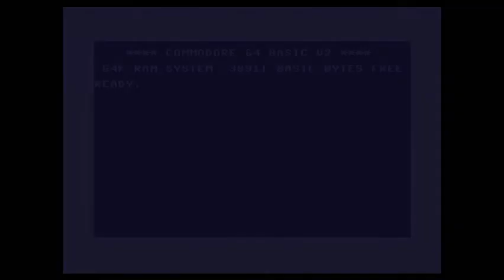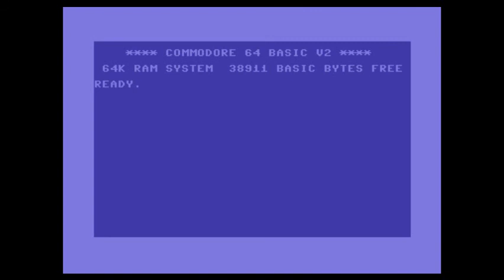(C64) Radiantx - Hacked to Oblivion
Chiptune Share Project by Spaceoff and Stojke,
Commodore 64 SID conversions.

Hacked_to_Oblivion.SID.

Name:  Hacked to Oblivion
Author:  Martin Evald (Radiantx)
Released:  2003